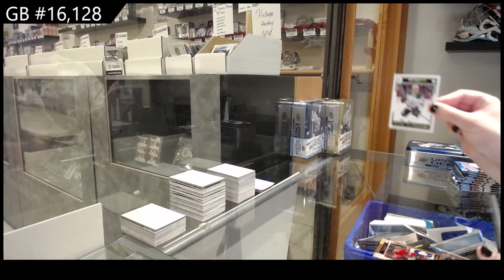20-21 Upper Deck Series 1 & Series 2 Hockey 4 Tin Break - C&C GB #16,128